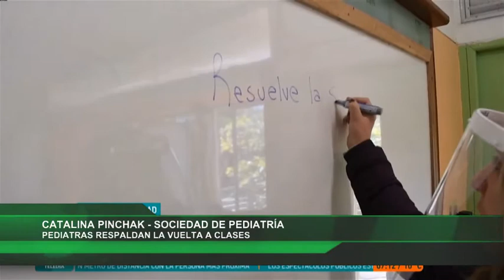Red Informativa PEDIATRIA